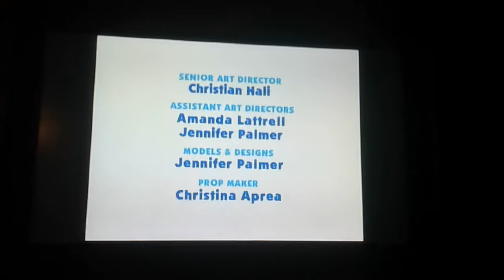September 12, 2019